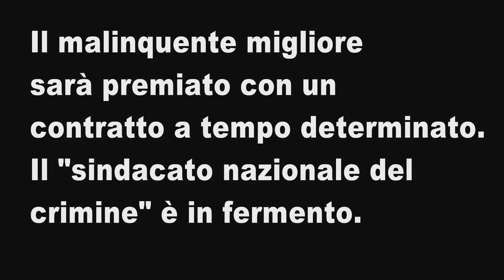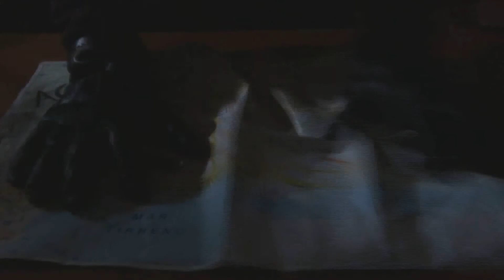La banda Pappacoda episodio 2 : IL FURTO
ATTORI:

Cristina Mazzacaro
Valerio Monda

SCRITTO E DIRETTO DA:

Andrea Fortunato
Marco Sabino
Davide Zinna